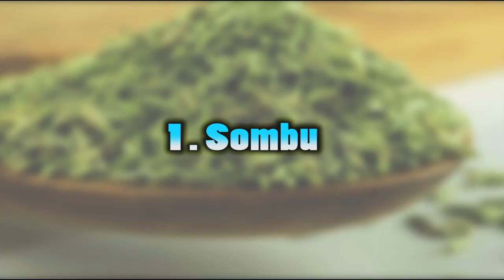ஒரே நிமிடத்தில் வாய் துர்நாற்றம் நீங்க உடனே இதை வாயில் போடுங்க..! |bad breath tips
ஒரே நிமிடத்தில் வாய் துர்நாற்றம் நீங்க உடனே இதை வாயில் போடுங்க..!

How to cure bad breath...?
Are you looking for the original Tamil video content? Now you are in the right all-in-one video channel TM Infotainment, producing video content on Tamil Traditional Cooking Videos, Tamil Recipes (Samayal Kurippu), Tamil Beauty/Make up Tips (Azhagu Kurippugal), Tamil Life Style Tips, Videos Movie Reviews (Thirai Vimarsanam), Tamil Entertainment  News, Tamil Religion News, Tamil Exclusive News, Tamil Awareness Videos, Travelogue Videos (Tamil Vlogs), Tamil Health and Yoga videos.